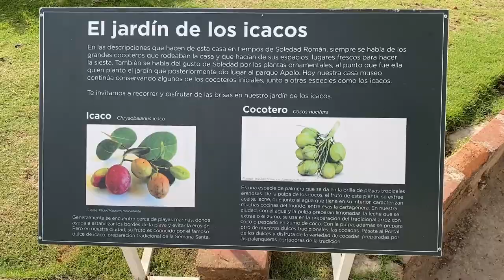🇨🇴 Cidade Amuralhada - Cartagena de Índias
Depois da estadia frustrada nas Ilhas Rosario e do repouso médico forçado, saímos um pouco para visitar a cidade amuralhada e caminhar pelas muralhas. Há muito o que apreciar em Cartagena de forma gratuita, caminhar pelas ruas e viver o cotidiano local.